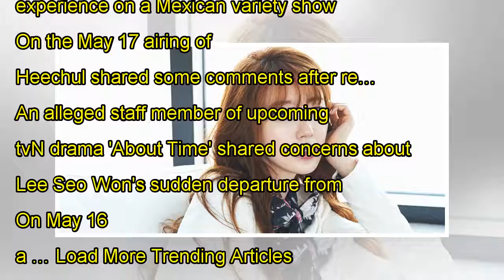Rookie boy group NTB release a solo teaser for Youngbo ahead of the group's Korea debut